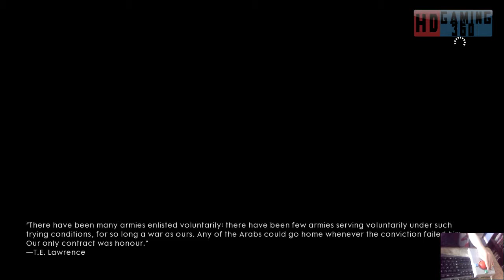Battlefield 1 Gameplay Walkthrough Part 47